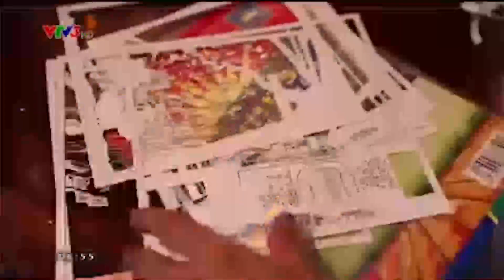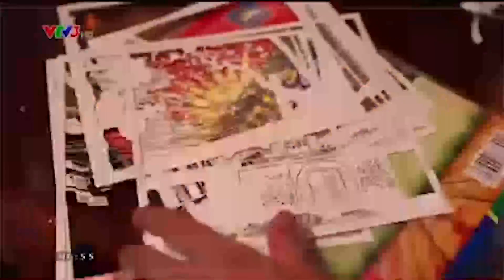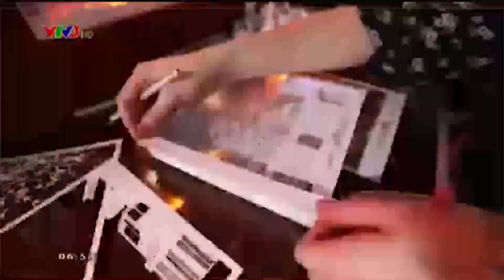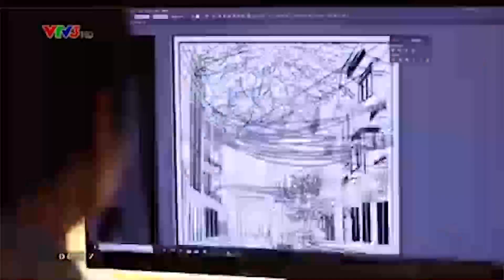TRANH CẮT GIẤY CHIẾU SÁNG NGHỆ THUẬT | CÀ PHÊ SÁNG - VTV3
Yêu thích nghệ thuật cắt giấy kirigami, bằng những kiến thức tự học và đôi bàn tay khéo léo, chàng trai Hà Nội - Nguyễn Duy Duy đã sáng tạo ra loại tranh chiếu sáng độc đáo.

Chương trình Cafe Sáng phát sóng lúc 06h30 hàng ngày trên VTV3 và ứng dụng VTVGo. Kính mời đón xem!
Xem thêm các chương trình đặc sắc của VTV3 tại:
Fanpage: